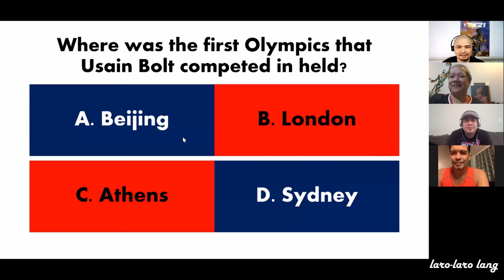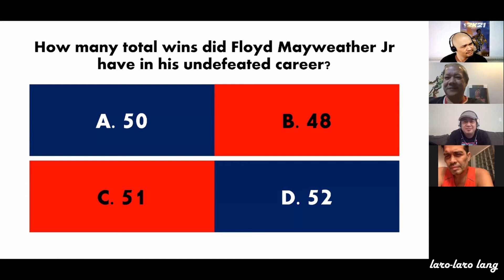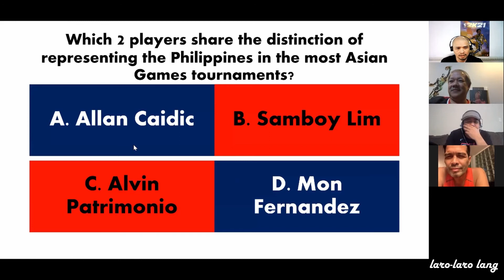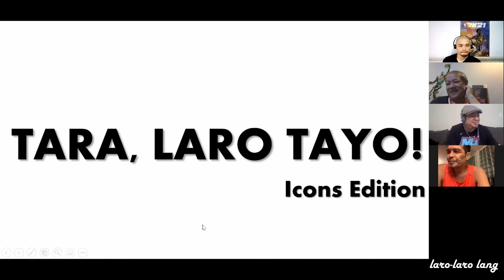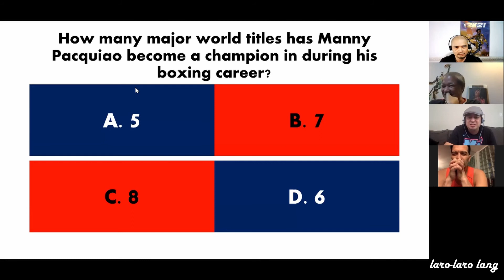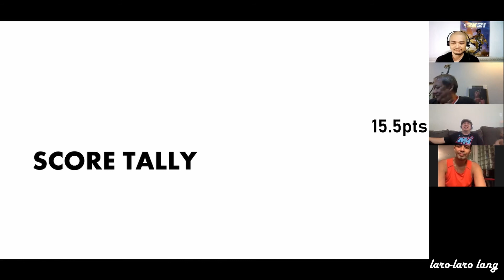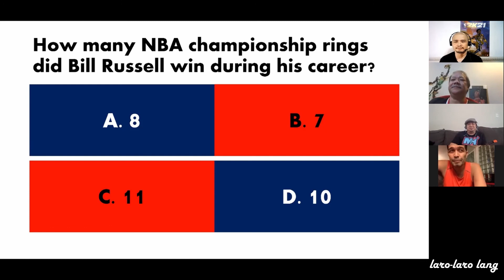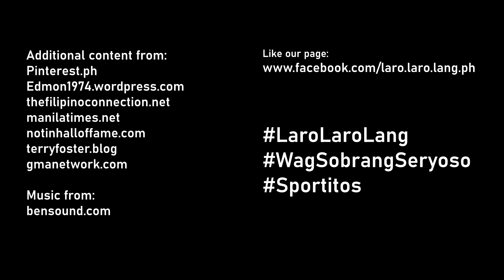LARO-LARO LANG S01E08: FOUR SPORTITOS AND A SPORTY LOLO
Ngayong gabi, nagsama ulit ang mga sportito para sa isang gabi ng kalokohan. Pag-uusapan nila ang legacy ni LeBron James sa Karambola. Aalalahanin din nila kung sino ang mga sports icon na hinangaan nila sa Noong Ako ay Bata Pa. At sa Tara, Laro Tayo! susubukan na ni Farley na malampasan si Coach Noy.

At ngayong gabi, may super special guest kami. Walang iba kundi si Lolo Cap Alvin Patrimonio!

Dito lang yan gabi na punung-puno ng katatawanan at kalokohan sa Laro-laro Lang

Originally aired on the Laro-Laro Lang facebook page on September 26, 2020